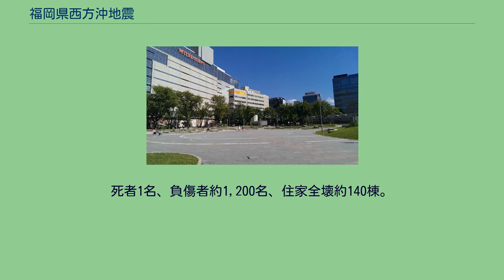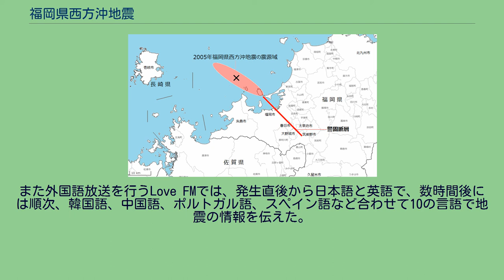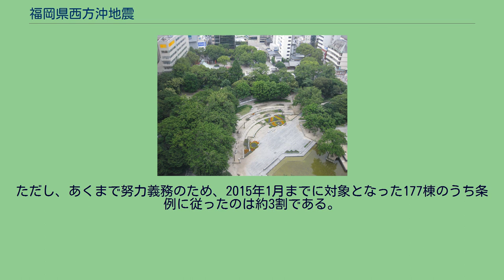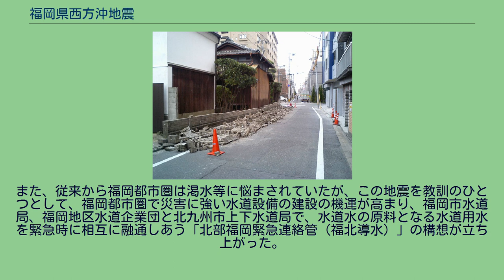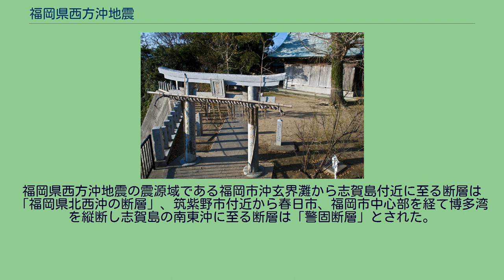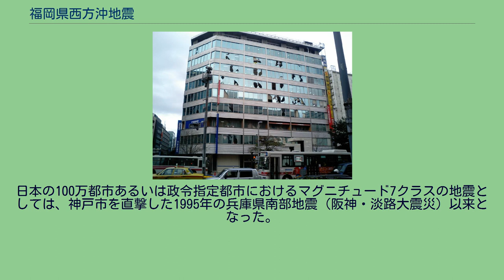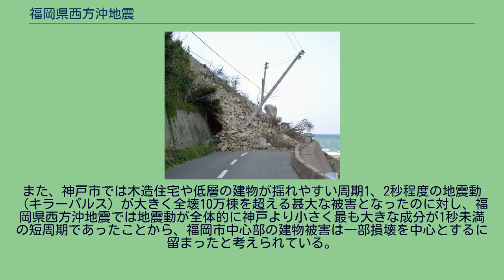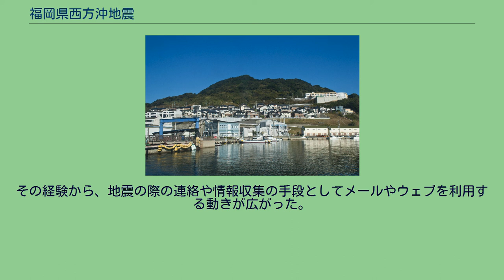福岡県西方沖地震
福岡県西方沖地震（ふくおかけんせいほうおきじしん）は、2005年（平成17年）3月20日午前10時53分に福岡県北西沖の玄界灘で発生した気象庁マグニチュード7.0（Mw 6.7）、最大震度6弱の地震である。
震源に近い福岡市西区の玄界島で住宅の半数が全壊する被害となったのをはじめ、同区能古島、西浦、宮浦、東区志賀島などの沿岸地区で大きな被害となった。
福岡市および志摩町・前原市（現・糸島市）と周辺市町村を中心に被害が発生した。
死者1名、負傷者約1,200名、住家全壊約140棟。
福岡市付近では有史以来もっとも大きな地震。
気象庁は報道発表では「福岡県西方沖の地震」と呼称した。
福岡県および福岡市のほか、主要マスメディアでは朝日新聞、NHKが「福岡県西方沖地震」を使用している一方、西日本新聞と読売新聞は「福岡沖地震」、毎日新聞は「福岡沖玄界地震」をそれぞれ使用している。
ピンク色の楕円の領域が震源域（警固断層帯北西部）、赤色の細い線が警固断層（警固断層帯南東部） 地震が発生したのは、2005年（平成17年）3月20日の日曜日、祝日・春分の日であり、3連休の中日だった。
発生時刻は10時53分40.3秒（日本時間）、震源は福岡県北西沖（発生当時の震央地名は「福岡県西方沖」）の 北緯33度44.3分 東経130度10.5分 / 北緯33.7383度 東経130.1750度 / 33.7383; 130.1750、震源の深さは9キロ。
博多湾口に近い玄界灘の離島である玄界島（福岡市西区玄界島）から北西に約8キロ、糸島半島北端の西浦崎（福岡市西区西浦）から北北西に約9キロの地点にあたる。
気象庁によると地震の規模は、地震波の振幅に比例する気象庁マグニチュード(Mj)で7.0、断層破壊の規模に比例するモーメントマグニチュード(Mw)で6.7だった。
地殻を構成する大陸プレート（ユーラシアプレートあるいはアムールプレート）内で発生した地震、いわゆる内陸地殻内地震である。
発震機構は東西方向に圧力軸を持つ横ずれ断層型で、断層面は地面に対して垂直であり、余震分布から北西-南東方向に延びる左横ずれ断層と考えられている。
この地震を起こした震源断層は、政府の地震調査委員会により「福岡県北西沖の断層」と仮称されている。
ただし、地震発生当時はこの断層の存在は知られていなかった。
地震による震源断層のすべり量は資料により開きがあるが、気象研究所によると最大約1.7メートル、西村らによると最大約1.9メートル、浅野らによると最大約3メートルなどと推定されている。
福岡管区気象台の解析では、震源から約30キロ離れた福岡市早良区の地震計において、地震発生約7秒後の10時53分47秒に初期微動が始まり4秒後に主要動が到達、20秒程度続いた。
これらから地震を引き起こした断層破壊の継続時間は十数秒間と推定され、この規模の地震としては比較的短かった。
余震域は、志賀島付近を南東端としてそこから北西方向に約30キロにわたって分布した。
ただし北西端付近と南東端付近の2か所は断層の走行がやや屈曲している。
また、メインの余震域の東側の少し離れたところ、海の中道付近には本震から時間を置いて1日後の3月21日から活動が活発化した小さな余震域がある。
この小さな余震域は石堂-海の中道断層の位置と一致している。
福岡県北西沖の海域の地震活動はこれまで低調であり、前例となる地震活動の記録がほとんどなかった。
地震以前に刊行された地質学の文献においても、別府島原地溝帯より北側の北部九州は比較的地質が安定しており「たまに小さな地震が起こるくらい」とする記述もみられた。
麻生渡福岡県知事（当時）も地震当日に「福岡は大地震がないと言われてきただけに、大きな衝撃だ」と語っている。
地震当日に会見を行った気象庁の山本雅博地震津波監視課長（当時）は「非常に珍しいところで起きた」とした一方、「百年単位では大規模地震の発生はなかったが、千年単位では繰り返していたのかもしれない」ともコメントしている。
福岡市や糸島半島付近の陸地を見ても、過去最大の地震は1898年8月の糸島地震（M6.0, M5.8）、次いで1929年8月の博多湾付近の地震（M5.1）、1930年2月の雷山付近の地震（M5.0）が知られているのみで、古文書によるものを含めてもM7級の地震は前例がなく、福岡市および糸島半島...